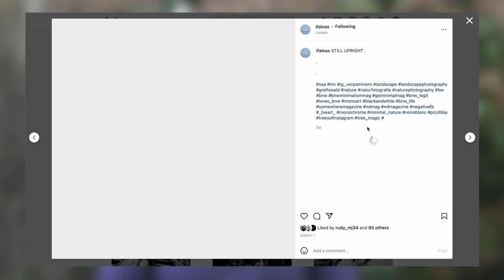Emotion in photography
Art should touch and move the audience. Our images should evoke emotion, make the viewer feel something. The last thing we want is to leave them indifferent. Let's talk about emotions in photography, and the dangers of attaching them to our images.